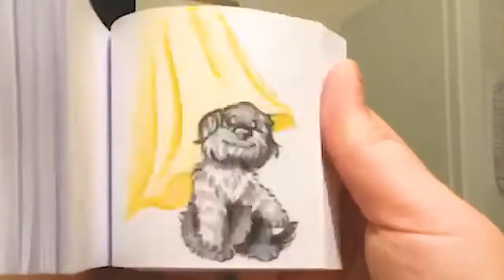The Most Satisfying Video Ever!!!